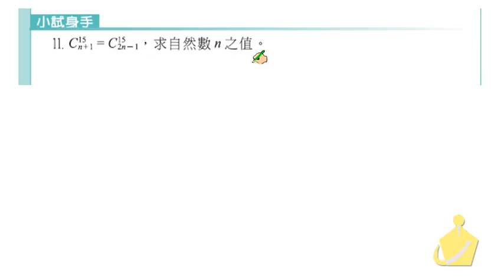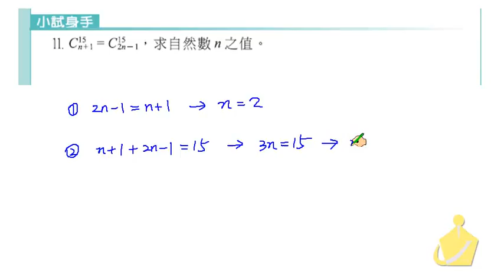職校數學CIII蔡版第三章3－2小試身手11